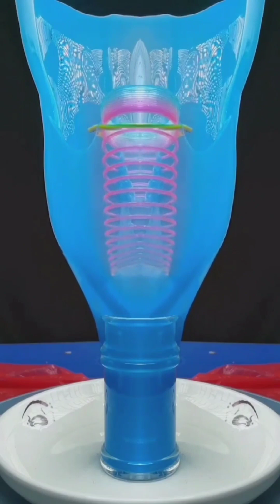The Soul of Silence: Slow Motion Harmony🌊😍awesome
The Soul of Silence: Slow Motion Harmony🌊😍